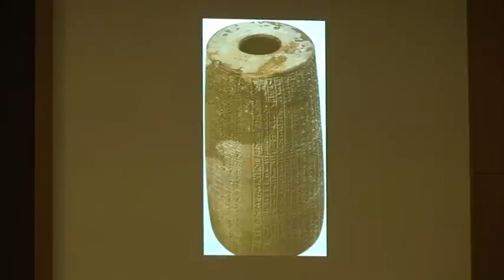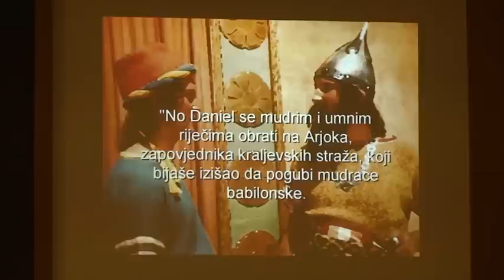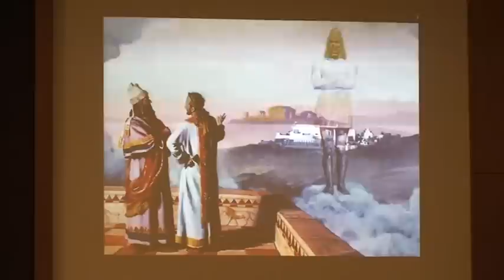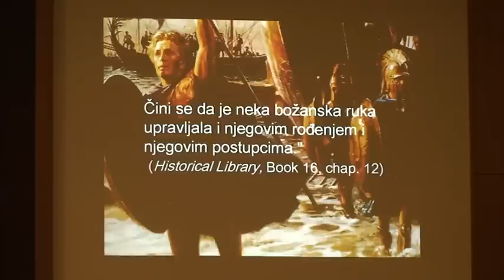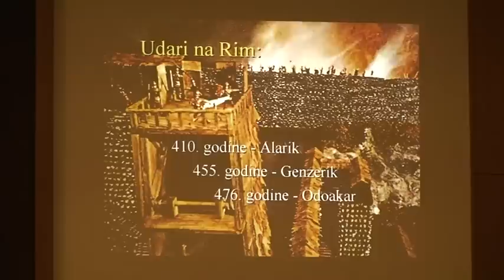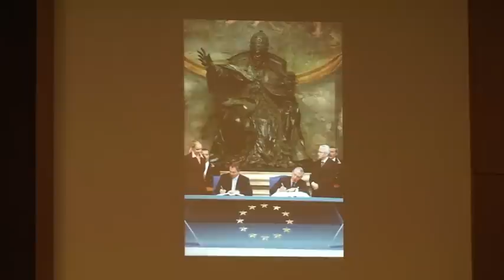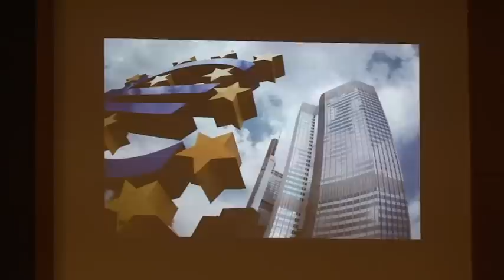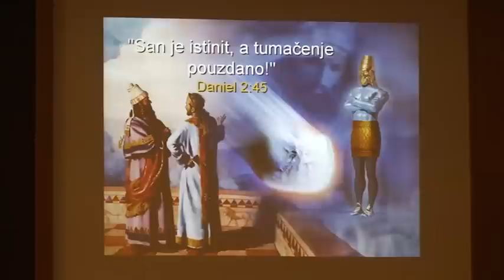Proročanstvo iz Babilona I.dio - Frederik Miler 18.11.2011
Biblijska proročanstva oduvijek su fascinirala ljude koji proučavaju Bibliju.
Pogledajte sa nama kako su se na nevjerojatan način ta proročanstva ispunila kroz povijest u ovom predavanju pastora Frederika Milera.